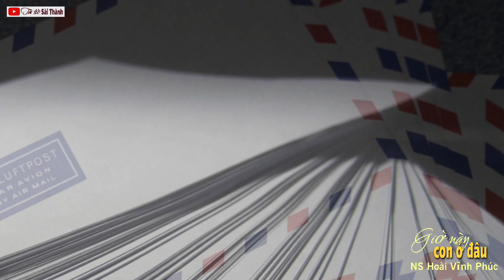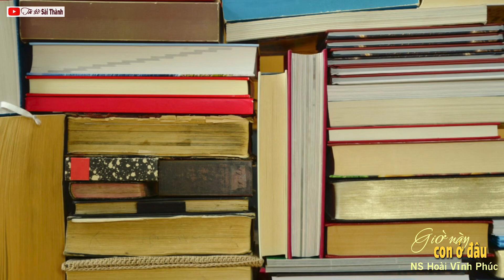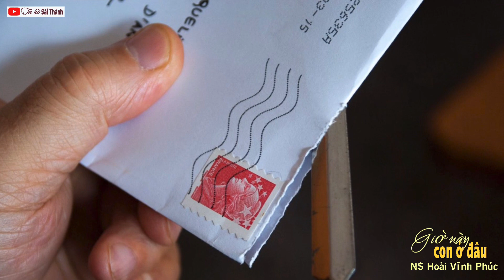Tân cổ xưa GIỜ NÀY CON Ở ĐÂU | Nghệ sĩ Hoài Vĩnh Phúc trình bày rất cảm động